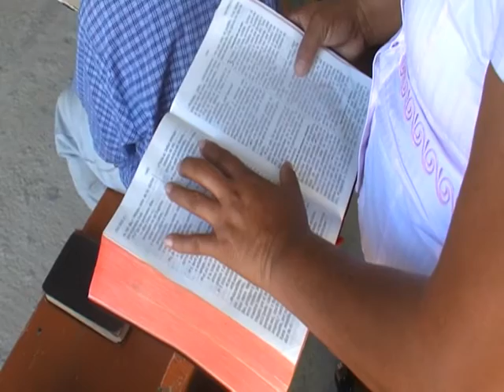Stichting HUN: Kerk Actie Mexico 2007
Stichting HUN: Kerkdienst 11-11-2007 in Cancun Mexico.